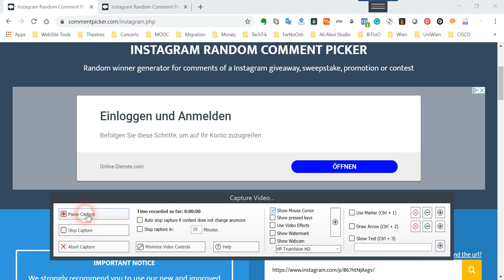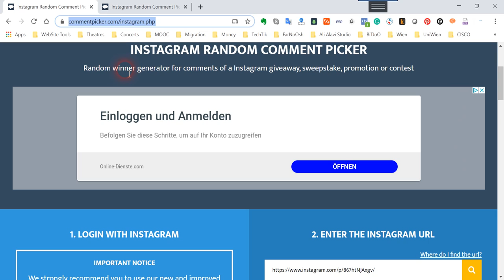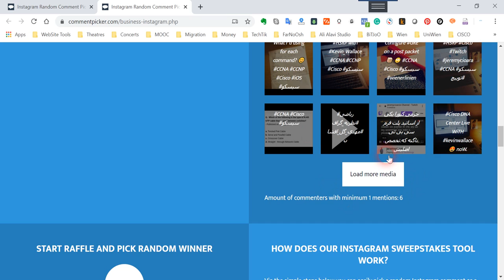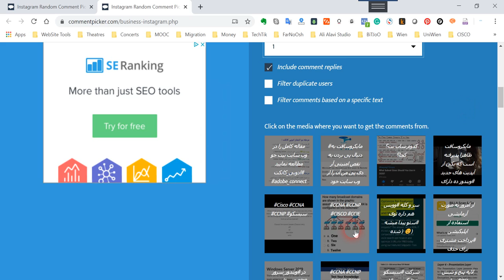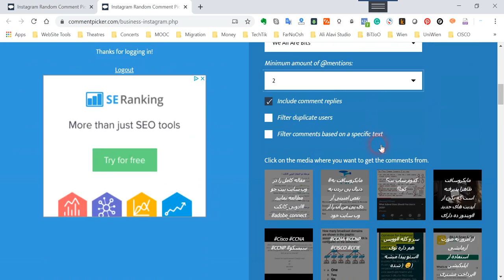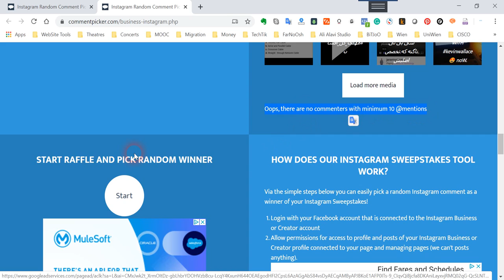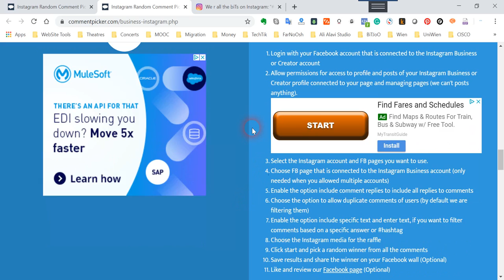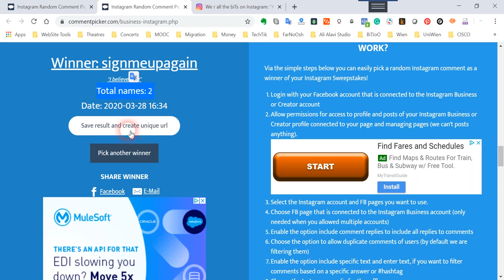قرعه کشی پیشرفته براساس تعداد کامنت ، تعداد منشن ، تعداد استفاده از کلمه خاص در کمپین های اینستاگرام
در این ویدیو نحوه استفاده از ابزار کامنت پیکر برای پیج های بیزینسی اینستاگرام نمایش داده می شود که ابزار معرفی شده در این آدرس قابل دستیابی است :
البته اگر قصد استفاده از امکانات پیشرفته را ندارید قبلا در ویدیو دیگری روش ساده تری هم به شما معرفی شده بود که لینک آن به شرح زیر است
و به عنوان اطلاعات تکمیلی نحوه استفاده از
AppSorteos
نیز در وب سایت تک تیک به عنوان راه حل دیگر آموزش داده شده است